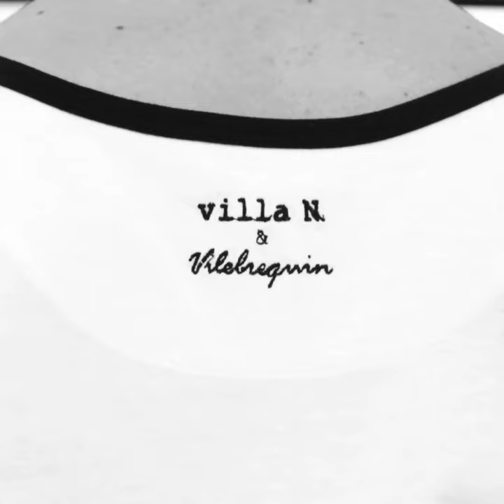teaser hyeres2014 vilebrequin marcbeneysonier margauxlonnberg